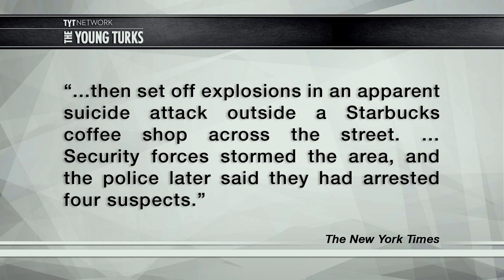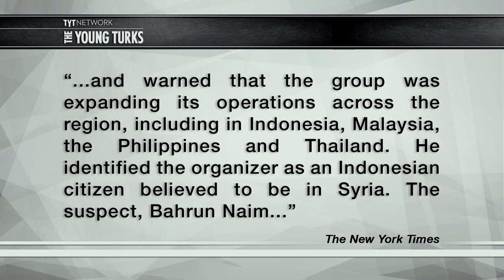ISIS Attacks Jakarta, Indonesia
Jakarta, the capitol of Indonesia, was the target of ISIS’s most recent terrorist attack. At least seven people were killed, including five of the assailants. John Iadarola (ThinkTank) and Jimmy Dore (The Jimmy Dore Show Podcast), hosts of the The Young Turks, break it down.

"A series of bombings hit a shopping area in Jakarta, Indonesia's capital, late on Wednesday night. At least two civilians and five of the attackers were killed, according to the BBC.An ISIS-affiliated news outlet claims the group was responsible for the attacks; Indonesian police haven't fully confirmed it but suspect it to be true. Jakarta Police Chief Tito Karnavian told the BBC that Bahrun Naim, an Indonesian militant who is believed to be in Syria, had been "planning this for a while."The attack raises a very serious question: How much of a presence does ISIS have in the world's largest Muslim-majority country? What follows is brief guide to what we know about ISIS radicalism in Indonesia — and what's concerning about it.”*